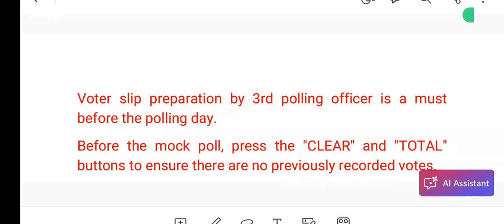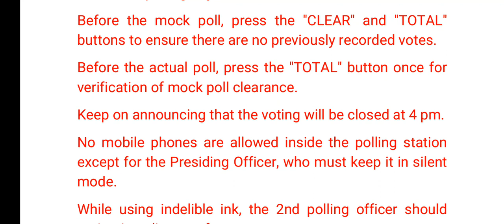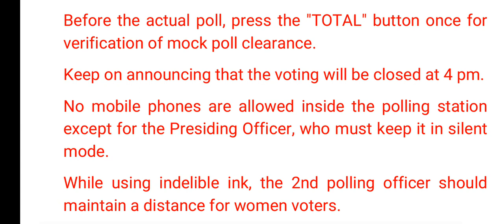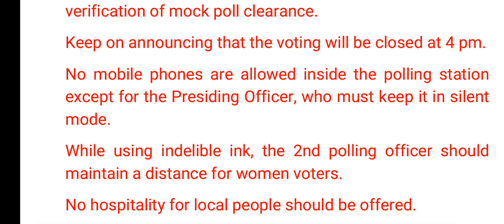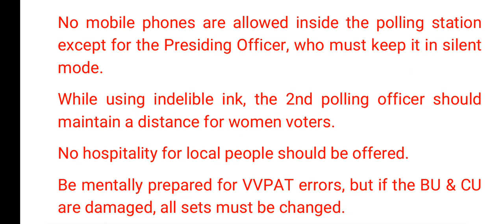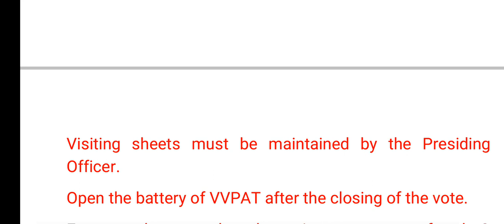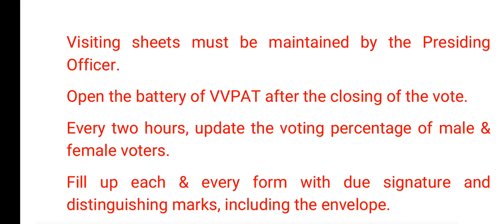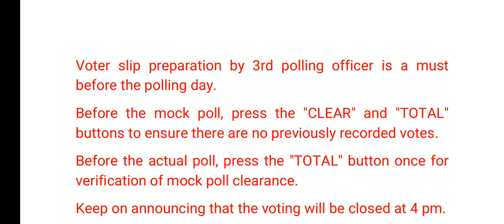Important things for polling officers in election